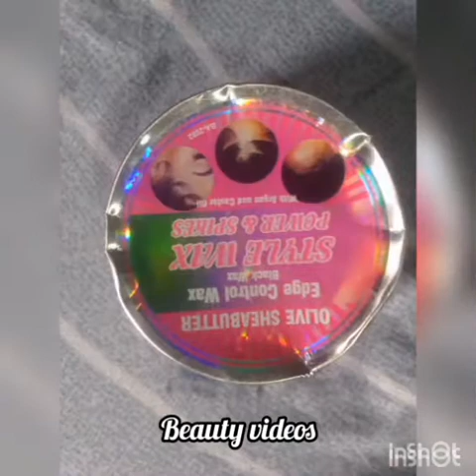GETTING INTO FASHION SCHOOL| NIGERIAN FASHION DESIGNER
I just talked about how I got into Fashion Design. Also please comment tell me if I sucked or if I tried so yeah

Bye